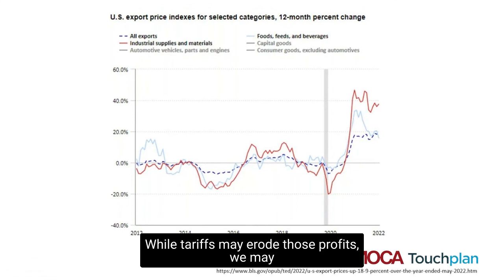Economic Insights from Tom Sanders: The US Export Price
Tom Sanders, the Chief Economist at MOCA Systems, explains why we need to balance trade. The construction industry has seen tremendous price increases in construction materials in the past years, export prices have been rising as well.